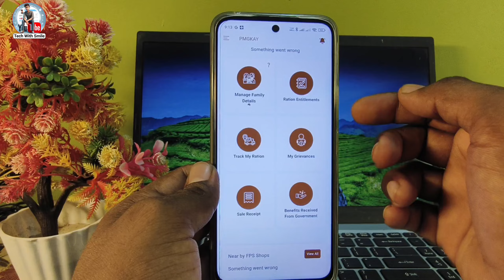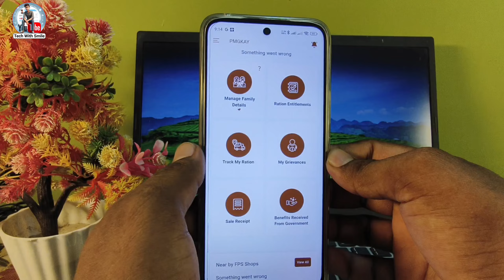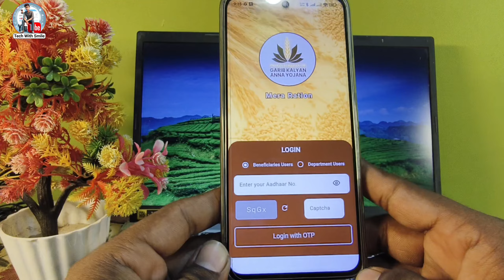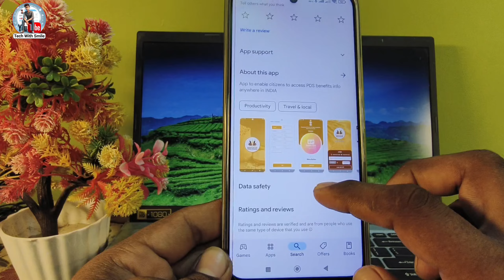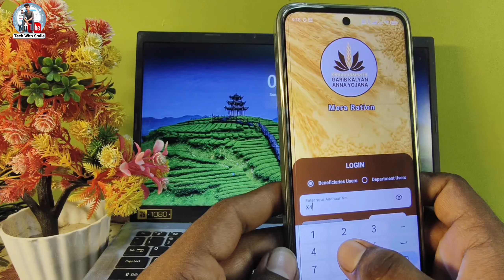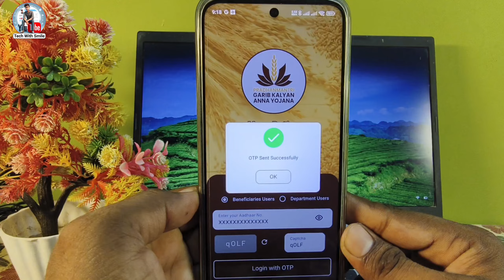Mera ration 2.0 Login problem solved | how to fix Mera ration 2.0 login problem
Mera ration 2.0 Login problem solve
how to fix Mera ration 2.0 login problem

mera ration 2.0 login problem fix
mera ration 2.0 otp problem
connection error